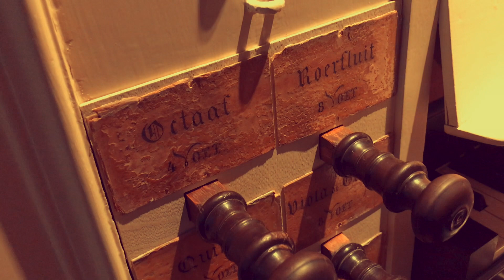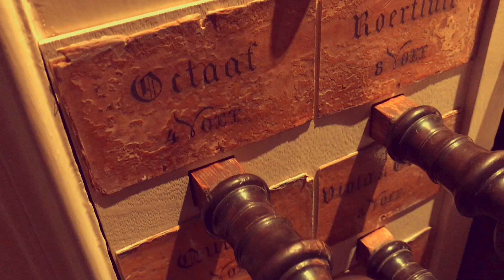ORGAN HUNTING in the Netherlands - Part 8 - Lutherse Kerk, Amersfoort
ORGAN HUNTING in the Netherlands
Part 8 - Lutherse Kerk, Amersfoort

Sander Booij, organ builder and organist, and Jon Liinason, working with communication, new audiences and innovation at the Göteborg International Organ Academy, went organ hunting in the Netherlands in February 2020.

In this eighth episode they go to Amersfoort to discover the Johann Heinrich Hartmann Bätz organ in Lutherse Kerk, Amersfoort, built in 1766.